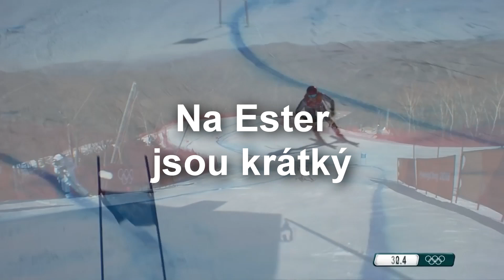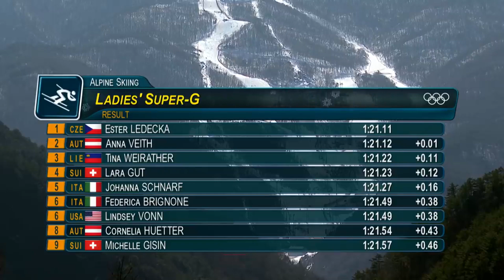Na Ester jsou krátký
Po roce malá vzpomínka na Ester a její sjezd na lyžích na Olympiádě v PyeongChangu 2018.